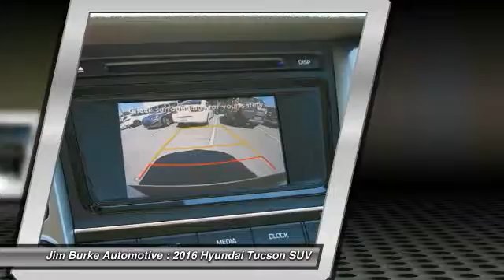2016 Hyundai Tucson Birmingham AL HY16430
2016 Hyundai Tucson Eco

New Arrival! -Great Gas Mileage- This 2016 Hyundai Tucson Eco is Molten Silver with a Gray interior.  This Eco comes with great features including: Satellite Radio, Keyless Entry, and Tire Pressure Monitors . It is rated at 33.0 MPG on the highway which is fantastic! Our vehicles are value priced and move quickly. Be sure to call us to confirm availability and to schedule a hassle free test drive! Jim Burke! Where THE SALE NEVER ENDS!